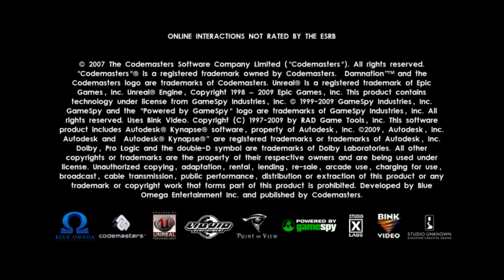Damnation (PC) - Online Multiplayer Gameplay 2019